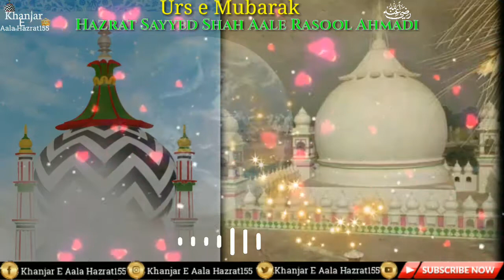New Whatsapp Status | Urs e Mubarak Sayyed Shah Aale Rasool Ahmadi Alaihir Rahma | Owais Raza Qadri.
Recited by:-  Owais Raza Qadri

 Yu toh jaha me peer bahot hai
ate barkati deewano
mere araza ka Murshid Hona
sab Ke Bas ki Baat nhi

Must watch 👆
And

🙏Follow us for.👇
Whatsapp status,💐
Naat sharif,🌹
Beautiful Speech,❤
Islamic News,✍
Whatsapp status on every celebrity day,💖
Islamic knowledge,😍

Ab_Toh_Bek_hidhoon_Hai_Ke_Madina Dekhu.